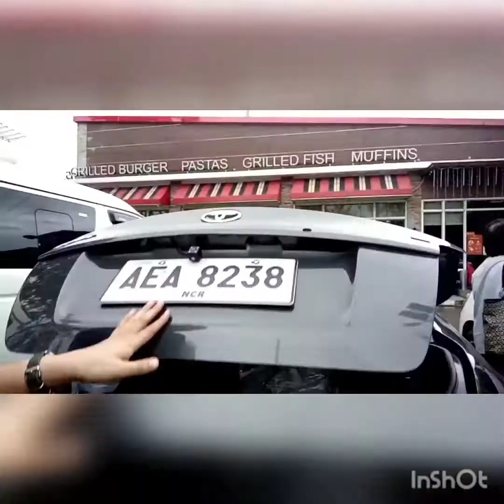Tagaytay Travel Escapade Part 2 Junjunqcvlog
Travel Escapade